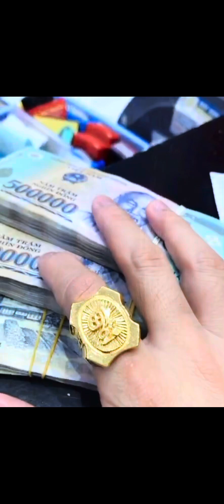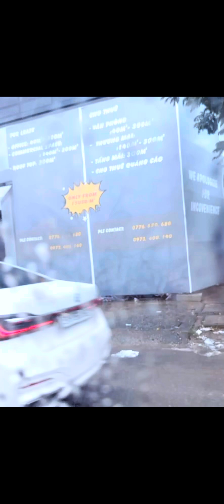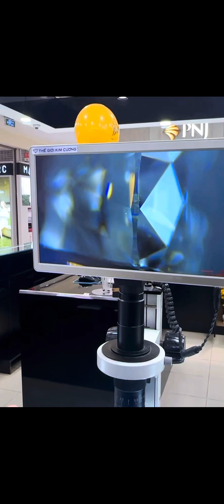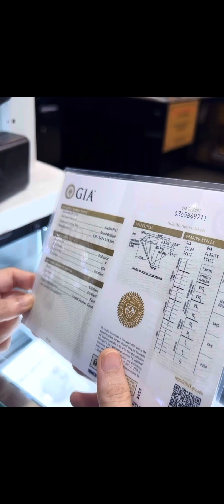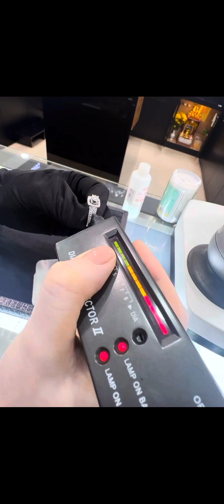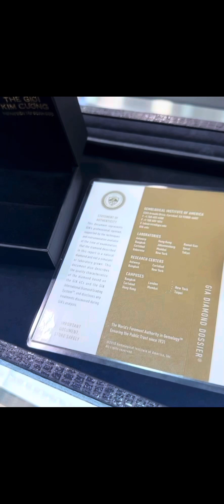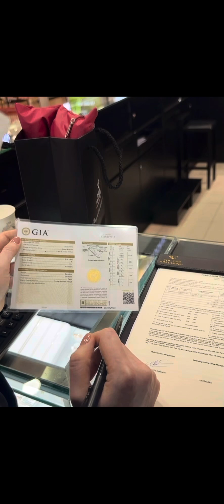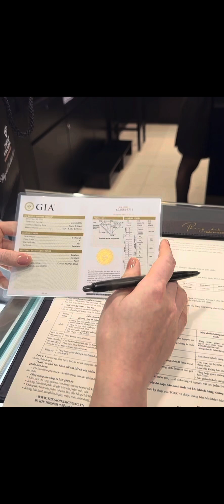NHẠC SĨ SA HUỲNH & NGUYỄN DUY HÙNG ĐI MUA NHẪN KIM CƯƠNG DÀNH CHO GIỚI THƯỢNG LƯU | 0906.177.176